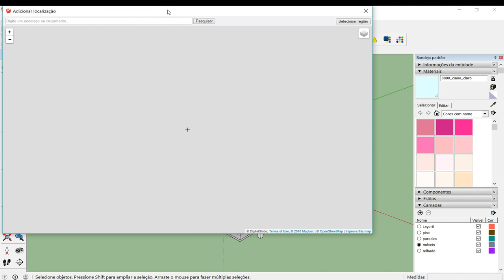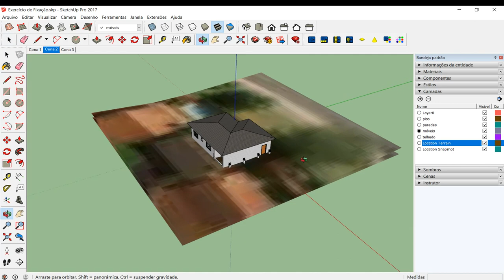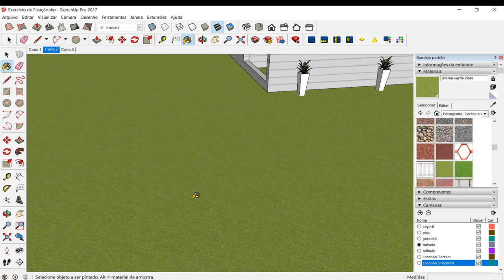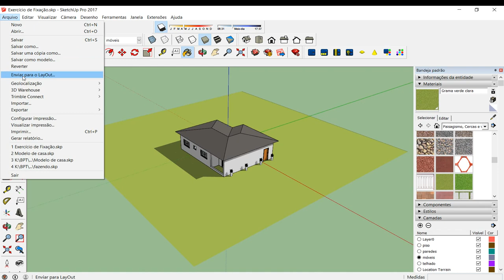Aula 10 - Geolocalização (Curso Sketchup)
Aulas Sketchup